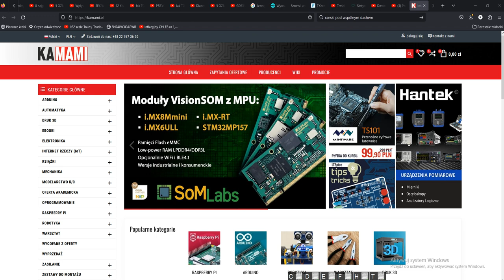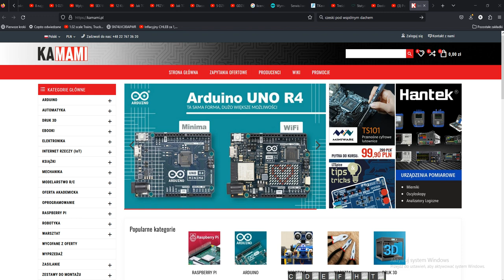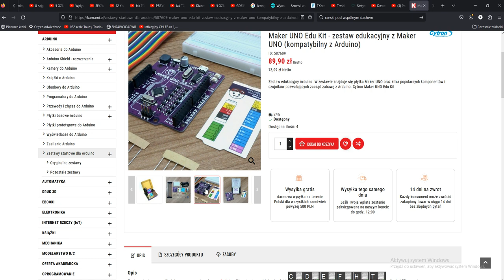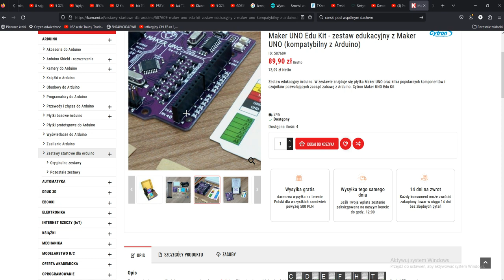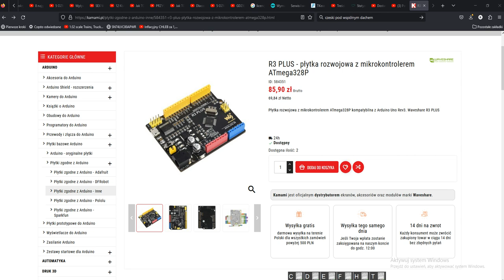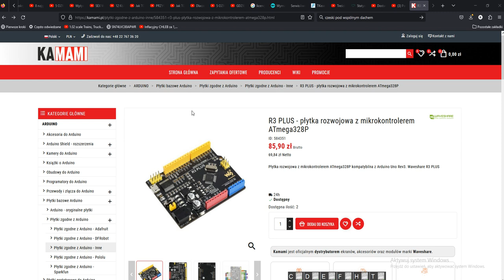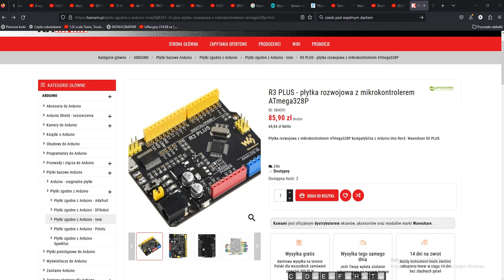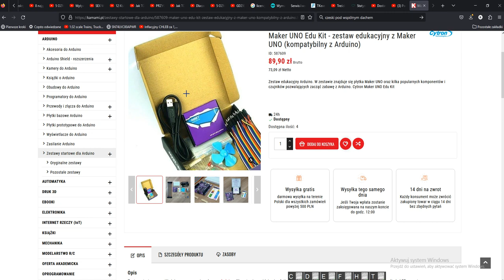Od czego zacząć naukę programowania?